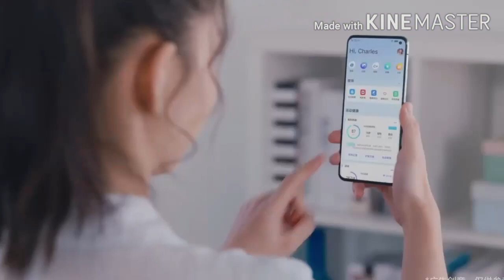Vivo S5 in Pakistan A punch Hole Camera 48MP 720p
Vivo S5 in Pakistan
Vivo S5 released date in Pakistan
Joji master
Vivo S5 price in Pakistan
Vivo S5 price
Vivo S5
Vivo S5 features
Vivo S5 specs
Vivo S5 review
Vivo S5 review in urdu
Vivo S5 review in hindi
Vivo S5 unboxing
Vivo S5 camera
Vivo S5 launched date